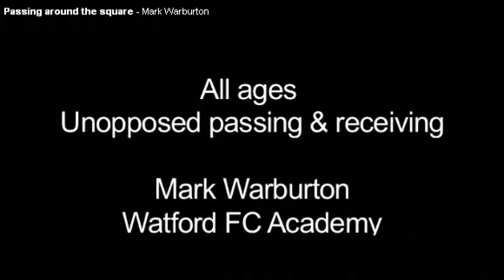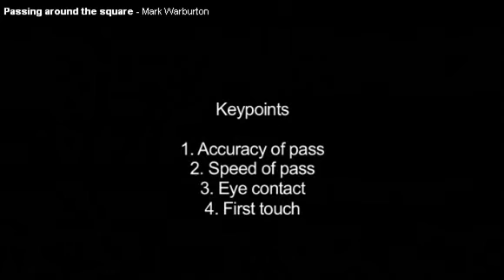Unopposed Passing & Receiving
The purpose of the Ephrata Youth Soccer Club is to support, promote and provide educational and fun soccer competition for youth of the surrounding Ephrata area.